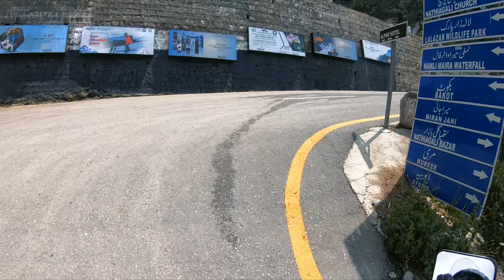EXPLORING HIDDEN PLACES IN NATHIA GALI | Namli Mera waterfall | Samundar Katha Lake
This episode was shot on 1st June 2021 after i crashed my DJI MAVIC AIR2 drone on Murree Express way. I stayed in Pakistan Youth Hostel and went to Nathia Gali to Explore hidden NamliMeraWaterfalls and SamundarKathaLake . On the next day i came back to Lahore to repair my Drone so that i could go again in Nathia Gali to explore more places

- Astral Roar - Lama House (leaving Youth hostel)
- Confetti - Velvet Moon (coffee)
- Afternoon Coffee - Jakob Ahlbom (Namli mera)

✅ USEFUL LINKS:

📺 𝗪𝗔𝗧𝗖𝗛 𝗢𝗧𝗛𝗘𝗥 𝗧𝗥𝗔𝗩𝗘𝗟 𝗦𝗘𝗥𝗜𝗘𝗦 📺
▶️ 𝗝𝗔𝗛𝗔𝗭 𝗕𝗔𝗡𝗗𝗔 & 𝗞𝗔𝗧𝗢𝗥𝗔 𝗟𝗔𝗞𝗘 (𝟬𝟲 𝗘𝗽𝗶𝘀𝗼𝗱𝗲𝘀)
▶️ 𝗦𝗞𝗔𝗥𝗗𝗨 𝗥𝗢𝗔𝗗 𝗧𝗥𝗜𝗣 𝗢𝗡 𝗕𝗜𝗞𝗘 (15 Episodes)
▶️ Lahore to Gawadar SOLO ride on motorbike - South Pakistan Series
▶️ 𝗠𝗜𝗥𝗔𝗡𝗝𝗔𝗡𝗜 𝗧𝗥𝗘𝗞𝗞𝗜𝗡𝗚 𝗦𝗘𝗥𝗜𝗘𝗦 (𝟬𝟱 𝗘𝗣𝗜𝗦𝗢𝗗𝗘𝗦)
▶️ 𝗕𝗔𝗖𝗞𝗣𝗔𝗖𝗞𝗜𝗡𝗚 𝗜𝗡 𝗜𝗡𝗗𝗢𝗡𝗘𝗦𝗜𝗔 (𝟬𝟵 𝗘𝗽𝗶𝘀𝗼𝗱𝗲𝘀):
▶️ 𝗨𝗦𝗔 𝗥𝗢𝗔𝗗 𝗧𝗥𝗜𝗣 (𝟬𝟲 𝗘𝗽𝗶𝘀𝗼𝗱𝗲𝘀)
▶️ 𝗞𝗨𝗠𝗥𝗔𝗧 𝗩𝗔𝗟𝗟𝗘𝗬 𝗖𝗔𝗠𝗣𝗜𝗡𝗚 𝗧𝗥𝗜𝗣 (𝟬𝟱 𝗘𝗽𝗶𝘀𝗼𝗱𝗲𝘀)